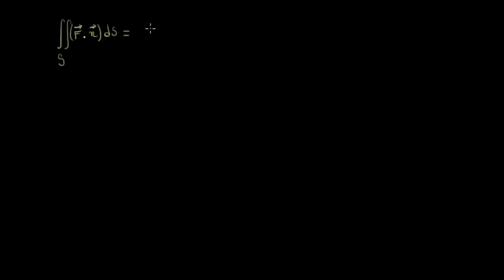Théorème de la divergence en 3D - Démonstration partie 1